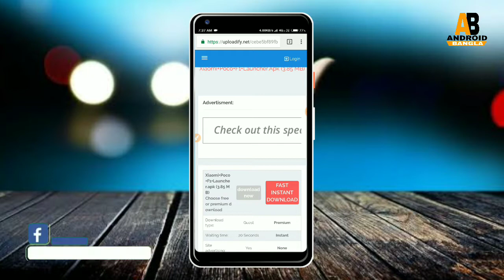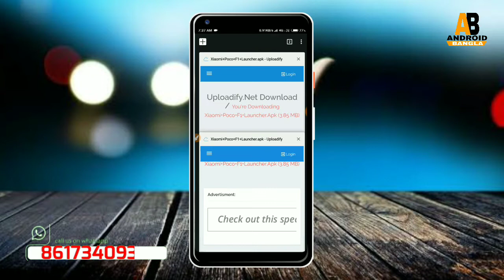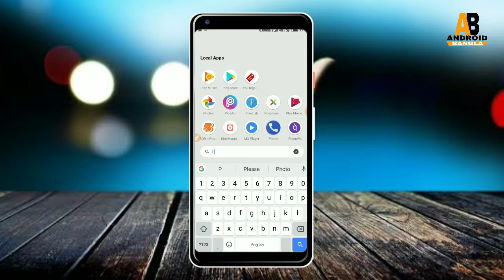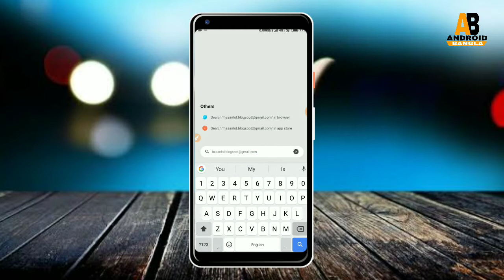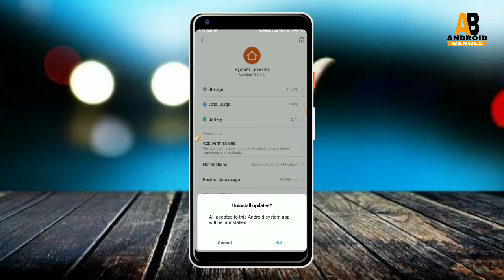MIUI 10 POCO F1 Launcher Apk ,Wallpaper & Ringtone Download Now | Bengali - বাংলা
◆আজকের ভিডিওতে দেখাবো কিভাবে Poco F1 launcher.apk ব্যবহার  করতে পারবেন। এবং ওয়ালপেপার সেট করবেন আপনার miui10 ফোন এ ।
যে কোন Xiaomi  ফোনে ব্যবহার করতে পারবেন
poco f1 launcher ◆

আপনার মেসেজ এবার ব্যবহার করুন আপনার কম্পিউটার অথবা ল্যাপটপ এ Use your message now at your computer

🖇APPS DOWNLOAD :-👇
POCO F1 Launcher 💔

🇮🇳   8️⃣6️⃣1️⃣7️⃣3️⃣4️⃣0️⃣9️⃣3️⃣4️⃣